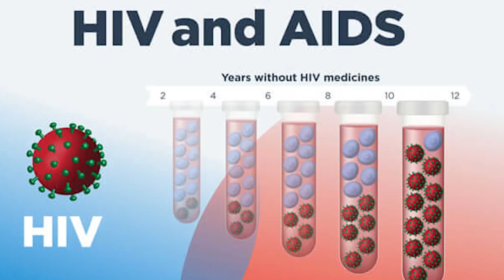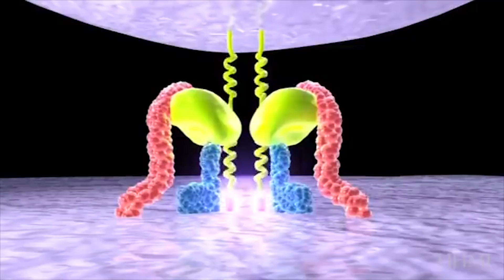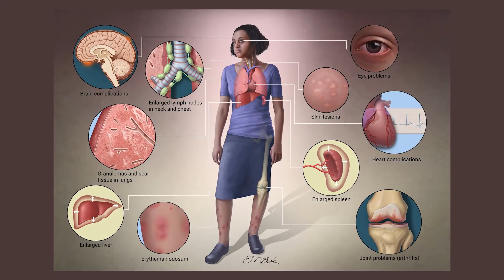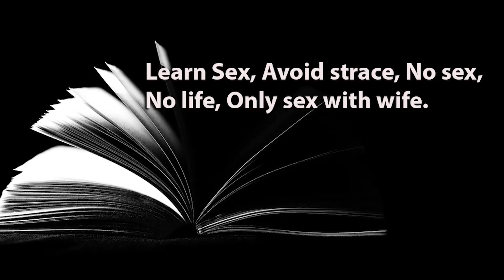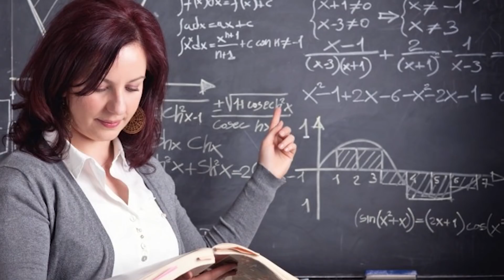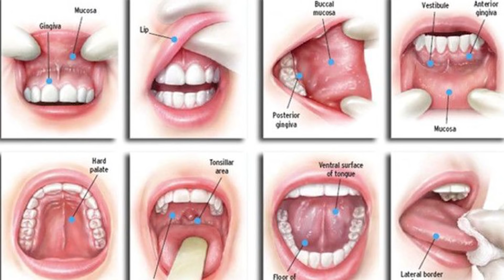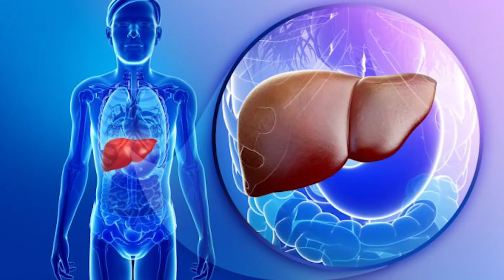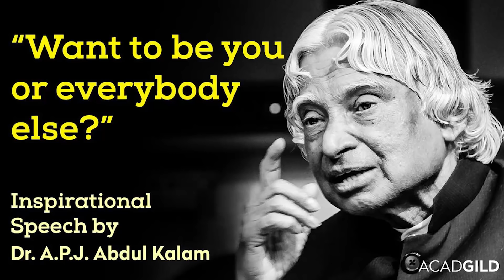Part 1 | क्या आप हर तरह के SEXUAL DISEASES (HIV AIDS) से बचना चाहते हो | तो पूरी VIDEO ज़रूर देखें